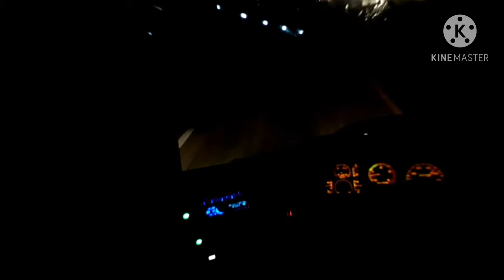bis malam lebak bulus kuningan..